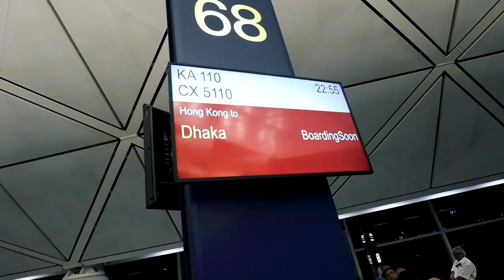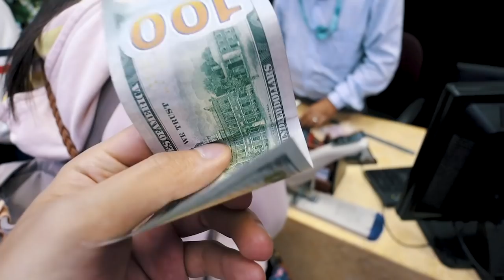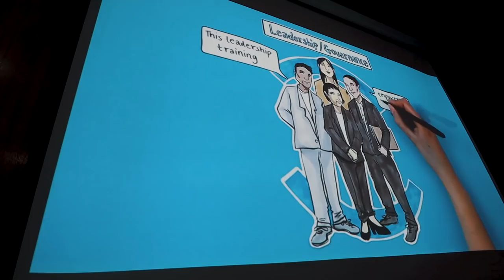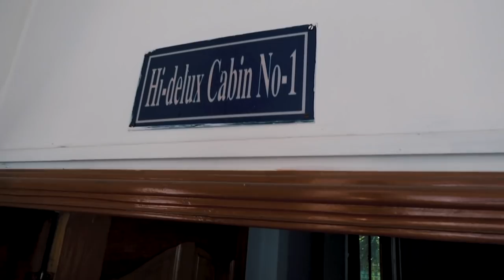同家姐訓真幸福｜孟加拉 orbis上集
港澳捐款網站